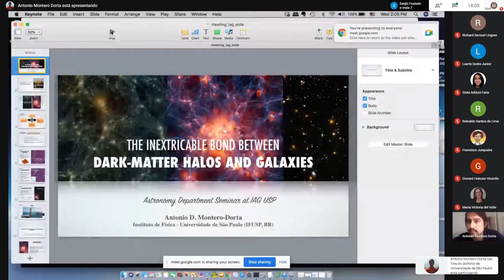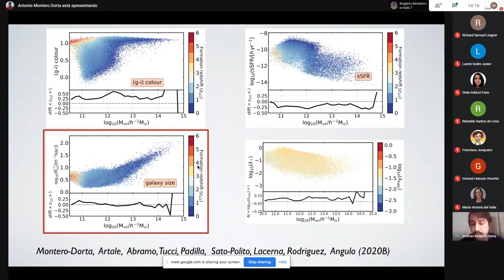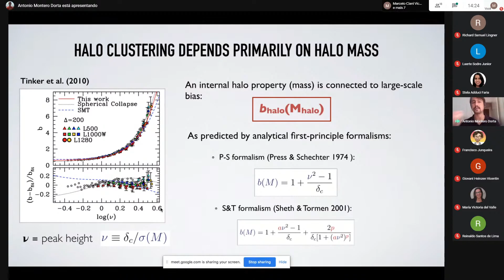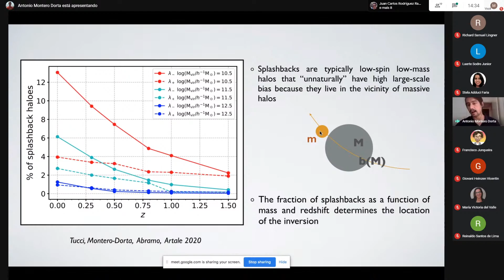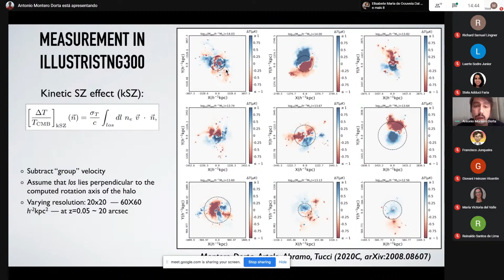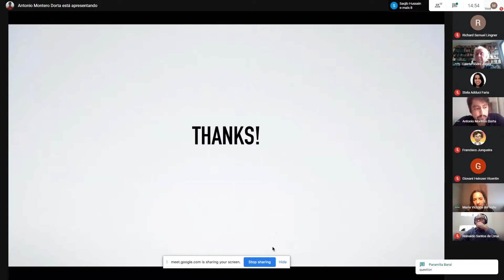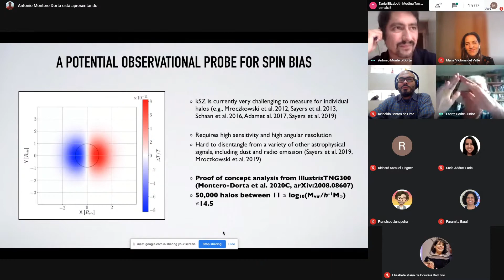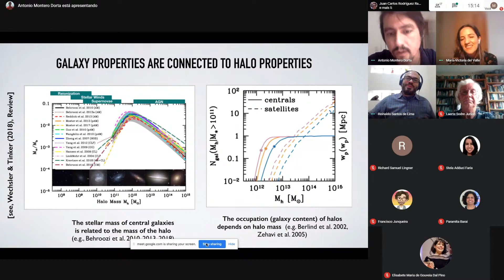The inextricable bond between dark-matter halos and galaxies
Antonio D. Montero-Dorta

IFUSP

A few hundred thousand years after the Big Bang, dark matter started to collapse slowly by the effect of its own gravity. As this process proceeded to form the virialized structures that we call dark-matter  halos, the increasing gravitational pull exerted by these objects  began to attract baryons into their potential wells. These baryons will later cool and condense, forming the seeds of the galaxies that we observe today. This primordial link between the baryonic and the dark-matter components dictates that the formation and evolution of galaxies cannot be fully understood unless their intricate relations with their hosting halos are taken into account. In this talk, I will summarize my recent contributions to the field of the halo-galaxy connection, which I address from the perspective of theory, modeling, and observations. I will focus on the effect called secondary halo bias, which refers to the dependence of the clustering of dark-matter halos on their multiple internal properties. I will discuss the physical origins of these secondary dependencies and their potential manifestation on the galaxy population.